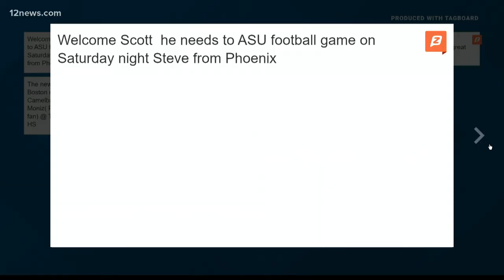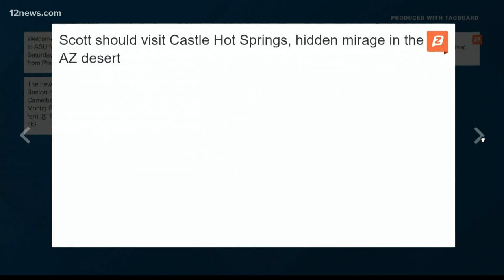Today in AZ team gives Scott McDonnell a warm welcome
The Today in AZ team had a great time welcoming new anchor Scott McDonnell to the Valley. We even had some gifts for him too!